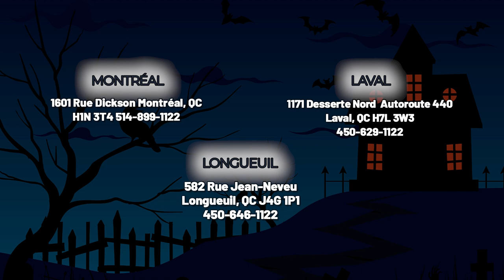LFXS28968D ( Réfrigérateur ) | BonPrix Électroménagers | Montréal, Laval et Longueuil